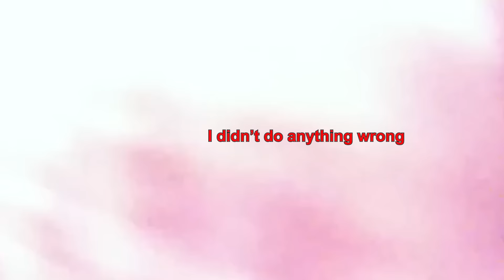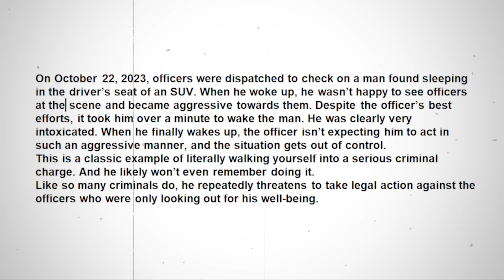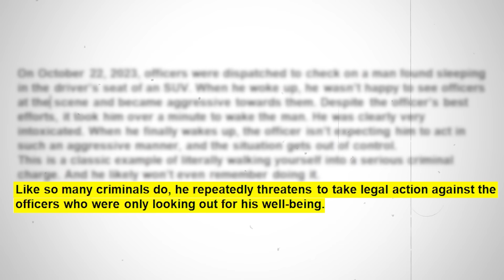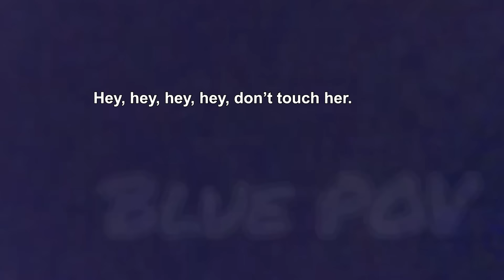When Dumb Criminals Try To Attack Cops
The dumbest thing you can do during an arrest is attack a police officer. Everyone knows it, but some criminals just can’t help themselves and find out the hard way. Here are 5 times When Dumb Criminals Try to Attack Cops